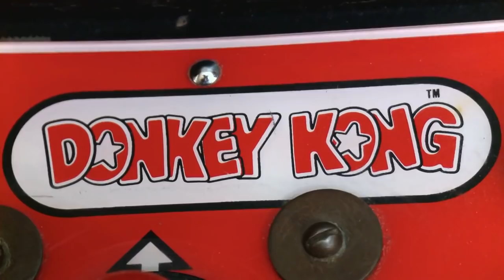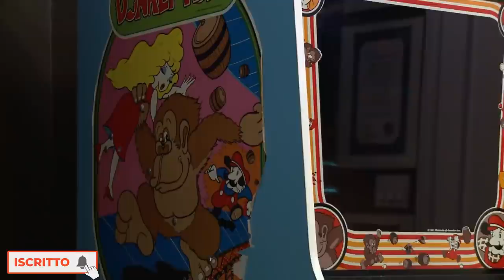DONKEY KONG: la Storia del gorilla Nintendo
Donkey Kong compie 40 anni e così abbiamo deciso di omaggiare il gorilla Nintendo con un video che ripercorre brevemente le sue apparizioni su cabinati, console e non solo. Chissà quanto bisognerà attendere per il prossimo gioco su Nintendo Switch.